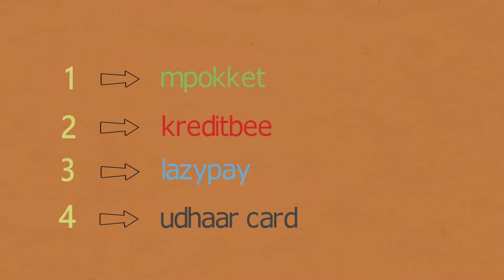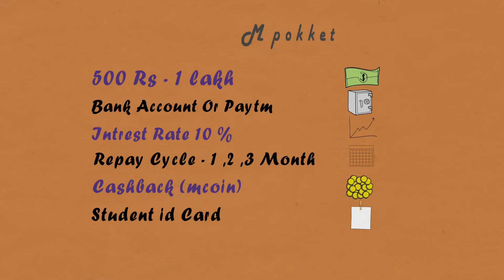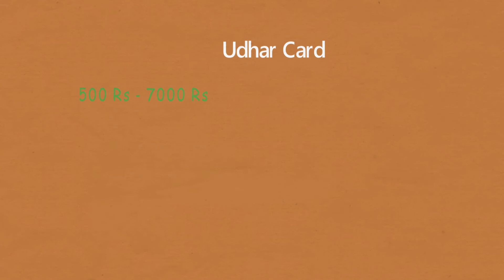Top Four Loan App || Online Personal loan || Instant Personal Loan || Get Instant Personal loan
How to get instant loan by internet. loan by Kredit Bee. Get Loan by Mpokket. Instant loan in Bamk Account. Get Loan by India Bulls Dhani. How get loan online. Online loan .loan apps

Money Tap
Early Salary
Money View
CASHe
Money in Minutes
Flex salary

ट्विटर अकाउंट कैसे खोलते है ? ट्विटर अकाउंट पर खाता कैसे खोले? ट्विटर पर ट्वीट कैसे करते है? ट्वीट क्या है? ट्विटर पर ट्वीट कैसे करे? फ्री में ट्विटर अकाउंट कैसे बनाए?

This channel is aims to teach Basic Internet concepts to Hindi and Urdu speaking people around the world. We will cover topics that are not generally taught in any class and by watching our videos you can learn how to use the Internet better. The Internet is one of mankind's best invention and we hope that you can learn how to use it better by watching our video